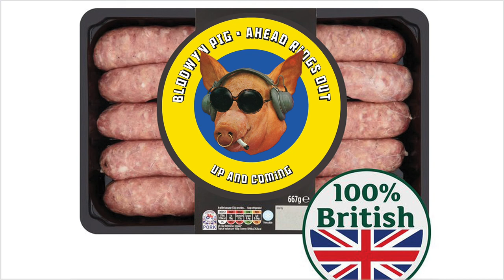Blodwyn Pig - Up And Coming (2018 Remaster) (Official Audio)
Follow Chrysalis Records;

This is the Official Youtube Channel of Chrysalis Records.

Lyrics:

Save yourself some trouble, baby
Go out and buy a brand new car
Drive away from here
Go find yourself a big fast man
No, can't do nothin' to hold you down
Ain't got no words you wanna hear

Get yourself some diamonds, baby
If that's the things you wanna, if that's the things you wanna wear
'Cause you know I ain't got no money to spend on you
And I just ain't got time, ain't got time to chase you 'round
You know I won't try to keep you, woman
I just don't wanna burden your life down

Get your man to buy you some pearls and a fur coat, baby
I know that's the thing, that's the thing you wanna wear
'Cause woman, I ain't got no money to spend on you
I just ain't got the time to run you 'round
I won't try to keep you, woman